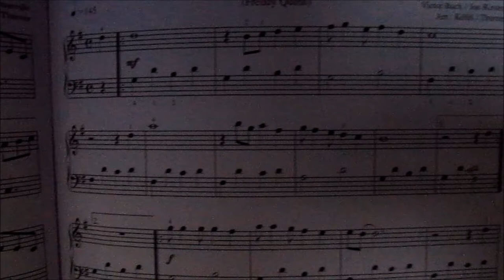Yiruma - River flows in You (Short Piano Arrangmment)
A rainy day...and i still can't read sheet music. I didn't feel like playing the complete song,so i decided to summarize it :)

Enjoi!!